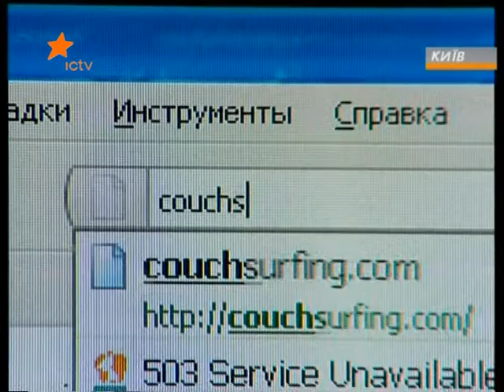CouchSurfing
ICTV Channel. "Fakts.The world" programme. Story by Yulya Yarmolenko. Its about CouchSurfing  worldwide network for making connections between travellers and the local communities they visit.